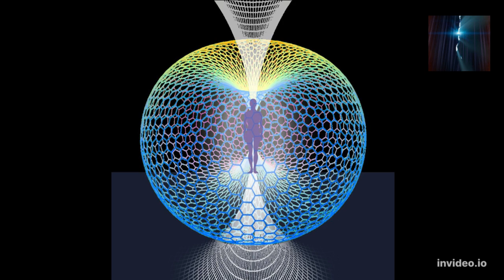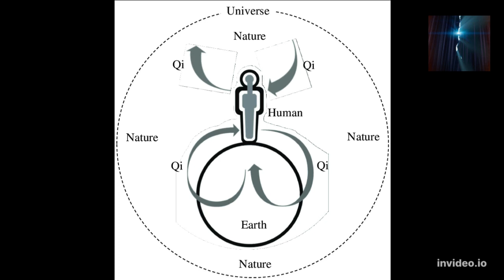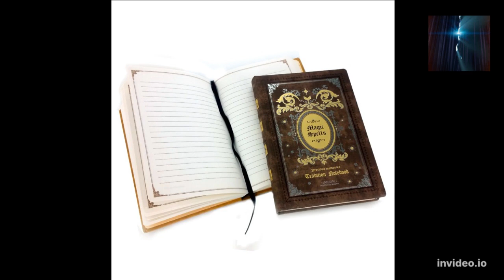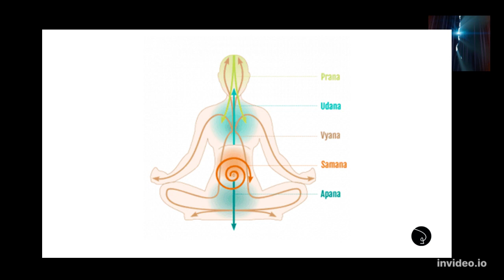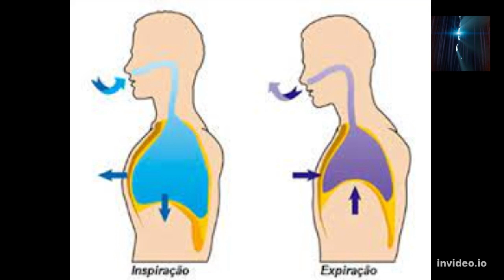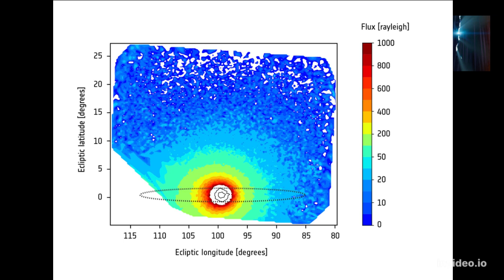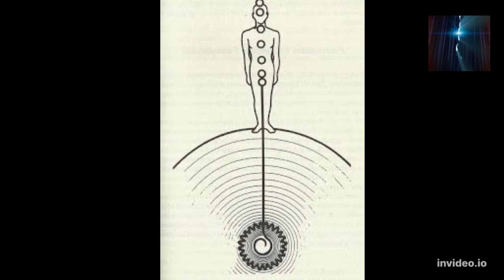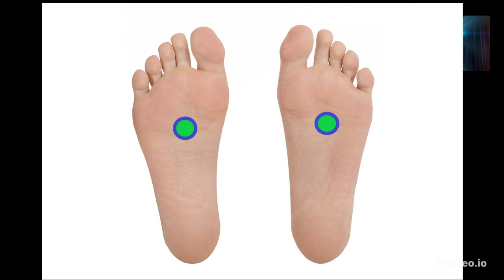уровень 0 класс 1: энергия 1 (ики)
Первый класс 0 для начинающих на Волшебных Тропах.
Чтобы стать хорошим магом, нужно прежде всего понять энергии (ики), которые у нас есть и которые нас окружают. Полное мастерство в выполнении этих упражнений поможет вам лучше понять, что такое Магия.
Всегда помните, что у всех нас было начало, и самое простое — это то, что именно делает вас лучше!

Ваша поддержка очень важна для продолжения этого проекта.
от Payonner:

USD:
Bank name: First Century Bank
Bank address: 1731 N Elm St  Commerce, GA 30529 USA
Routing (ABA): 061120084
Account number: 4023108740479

GPB:
Bank name: Barclays
Sort code: 231486
Account number: 13555664

DEA:
رمز السرعة:
SCBLAEADXXX
رقم الحساب المصرفي الدولي (IBAN):
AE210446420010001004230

AUD:
Bank name: Citibank
Bank address: 2 Park Street, Sydney NSW 2000
Branch code (BSB): 248024
Account number: 10224641

JPY:
Bank name: MUFG Bank, Ltd.
Bank address: 7-1 Marunouchi 2-Chome, Chiyoda-ku Tokyo, Japan
Bank code: 0005
Branch code: 869
Account type: Savings / Futsu
Account number:
2594542

SGD:
Bank name: Citibank N.A., Singapore Branch
Bank address: 8 Marina View #17-01 Asia Square Tower 1 Singapore 018960
Bank code: 7214
Branch code: 001
SWIFT code: CITISGSG
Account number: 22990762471